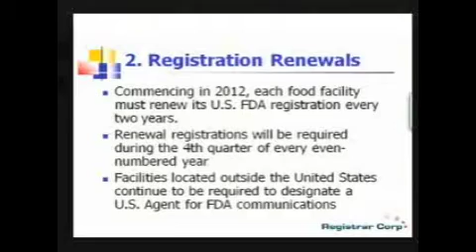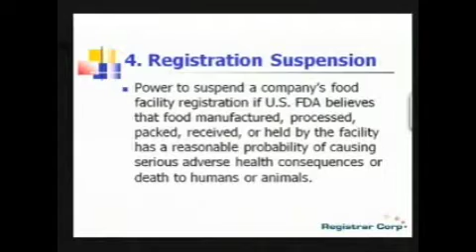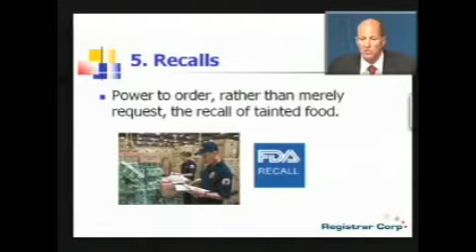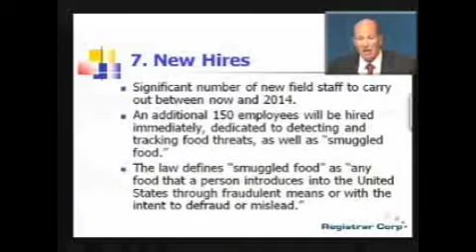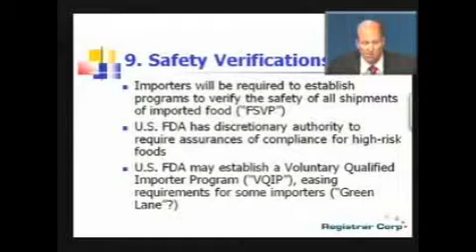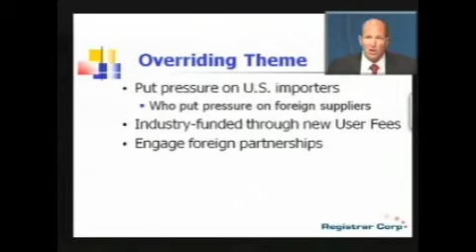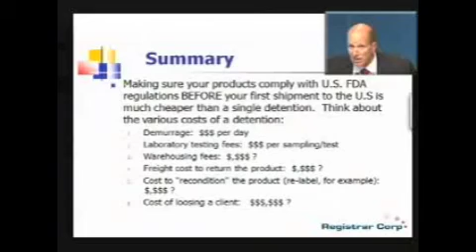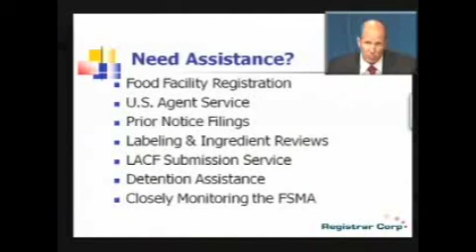U.S. FDA EXPORT REGULATIONS - Part 6: Top 10 Requirements of Food Safety Modernization Act (FSMA)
September 6, 2011 - World Bank, Washington, DC

David Lennarz of Registrar Corp and the Asian Productivity Organization hosted an international broadcast on U.S. FDA import requirements for food industry professionals in Vietnam, Cambodia, Laos, and the Philippines. Topics discussed included new U.S. Agent requirements and liabilities, Prior Notice, HACCP, product labeling, and facility registration requirements, as well as new proposals regarding the Food Safety Modernization Act.

Part 6: Top 10 Requirements of Food Safety Modernization Act (FSMA)